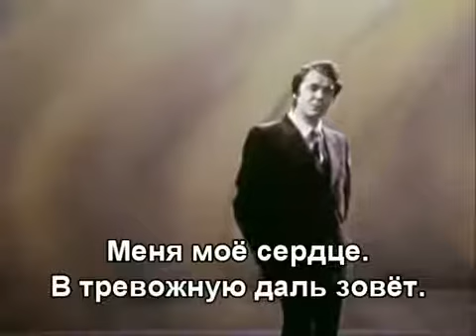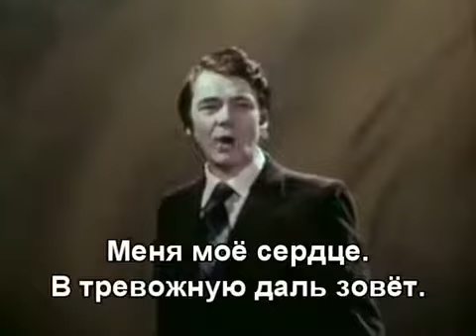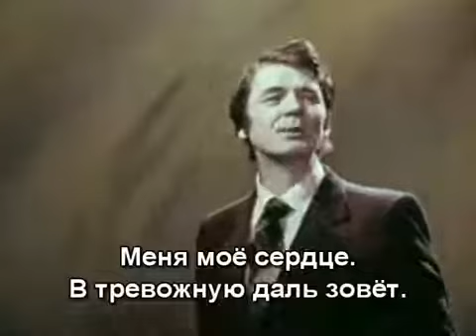Песня о тревожной молодости Юрий Гуляев With lyrics